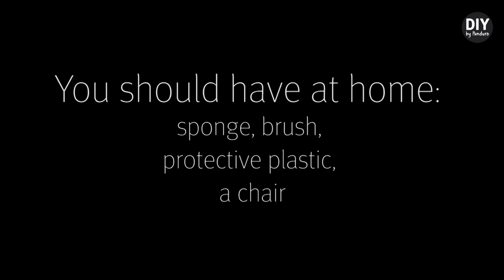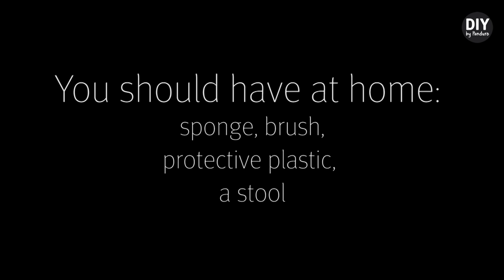DIY by Panduro Panduro: Home Deco by Me, Paint furniture with Panduro Furniture Paint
Do you dream of renewing your home? Tired of that old kitchen table? Or do you have a flea market find that needs freshening up? Then you should watch this video! We’ll show you how you can use Panduro Furniture Paint to easily transform boring old furniture into something new and trendy!

Search for:
Paint surface cleaner (item no. 270091)
Sanding sponge (item no. 299005)
Sandpaper (item no. 210107)
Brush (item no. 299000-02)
Disposable gloves (item no. 299007)
Primer (item no. 270000)
Panduro Furniture Paint (item no. 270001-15)